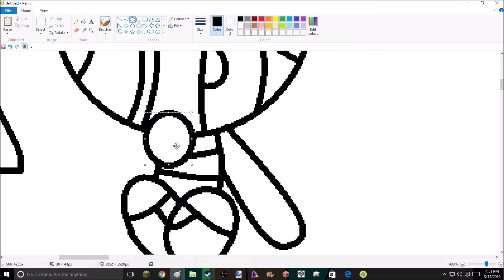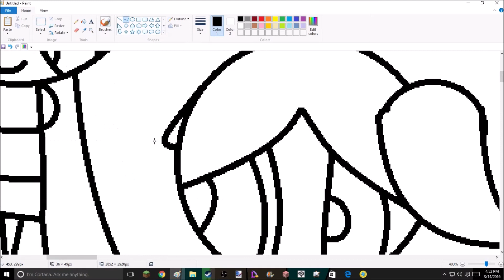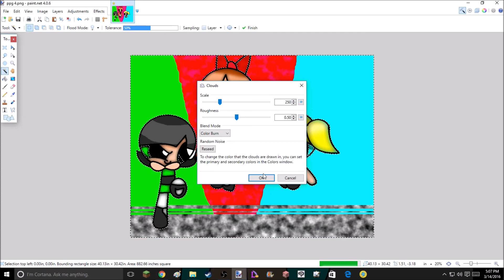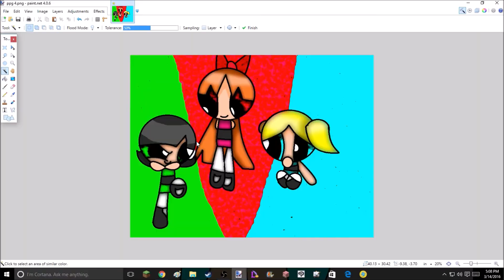PPG SPEEDPARIT remake